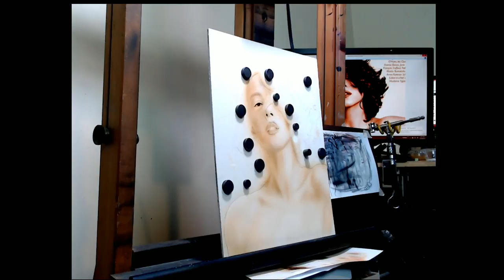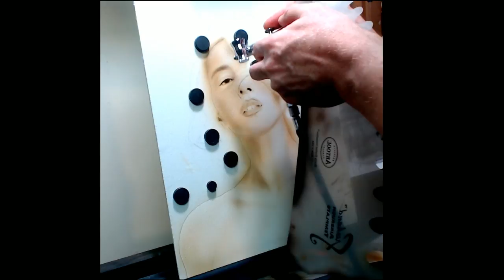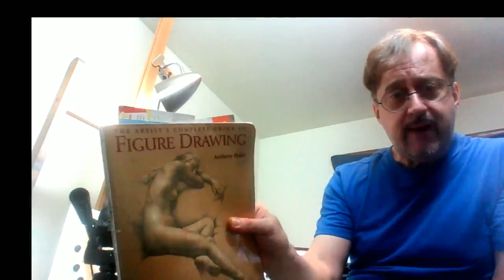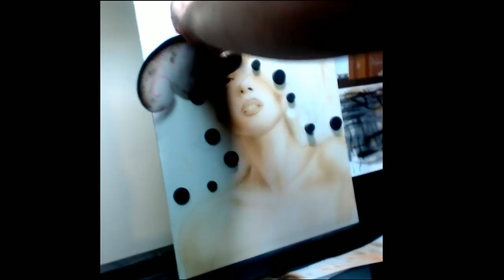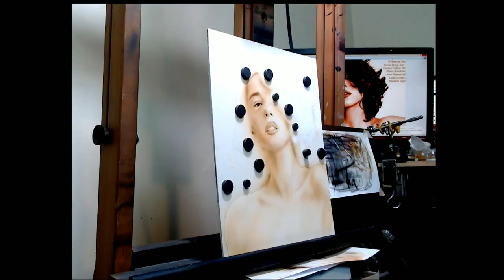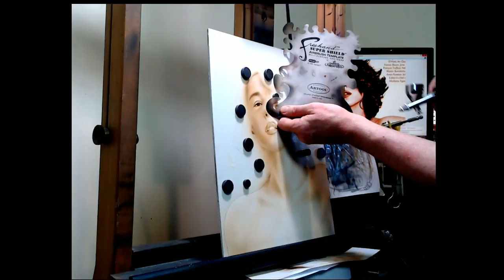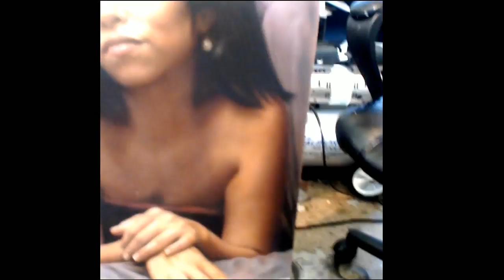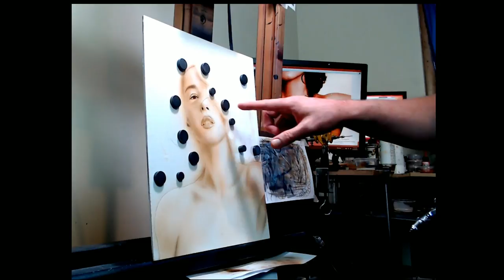Working on an airbrush portrait in Sepia